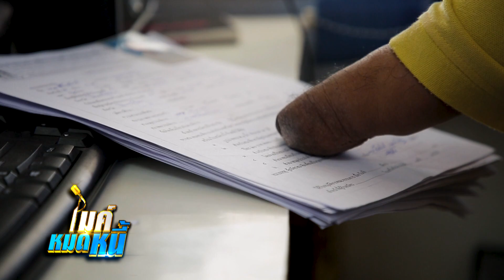ไมค์หมดหนี้ EP.652 | 1/4 | พี่สายฝนพิการแต่ไม่ยอมแพ้ชีวิตทำงานเก่งเกินคนปกติ | 18 ก.ย. 62